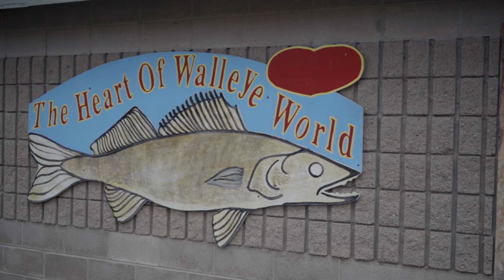Bay of Quinte with Joe Spence (Legend Boats X18 2019)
Brand Ambassador Joe Spence takes us out on the Bay of Quinte, the heart of Walleye world. Joe shares his reasons for the decision to go with the Legend Boats X18 for his charter business, Blue Rock Charters, and some great tips on getting the big catch.

Dive in to Joe's inspiring day on the water and become immersed by his passion for the Bay of Quinte.